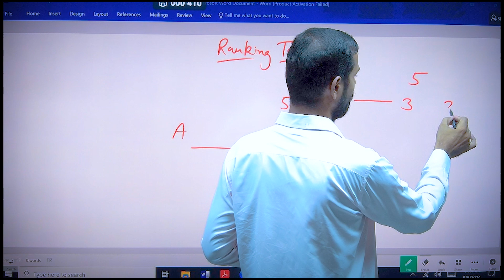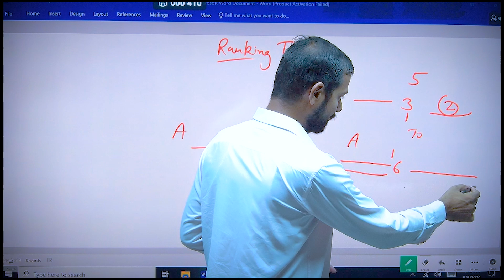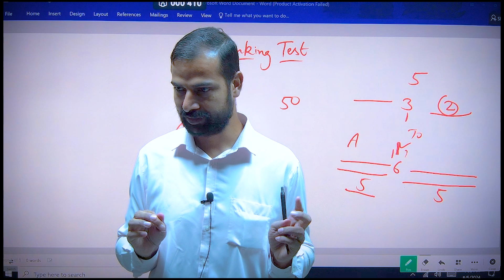How to improve in rank test question with explanation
📚 What We Offer:

In-Depth Lectures: Covering all important topics in detail.
Study Tips & Strategies: Proven methods to maximize your study efficiency.
Practice Questions: Regular quizzes and practice sessions to test your knowledge.
Exam Updates: Stay informed about the latest notifications and changes in the exam pattern.
Motivational Content: Stay inspired and focused on your goal.